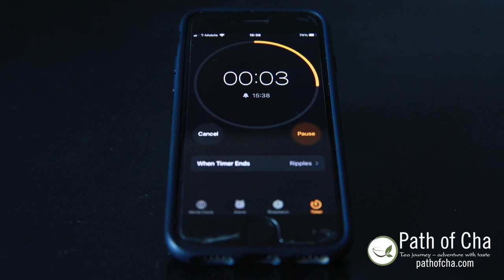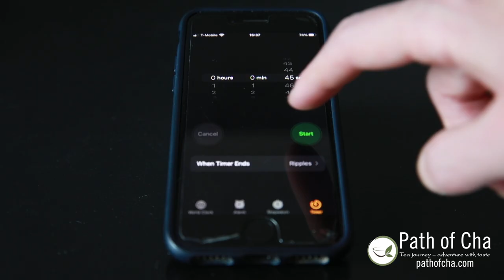How to brew Gyokuro Tea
Gyokuro is Japan's most exquisite green tea. But to get the most out of these tender leaves, this tea has to be brewed the right way! It's not hard – just watch this short video and learn how.